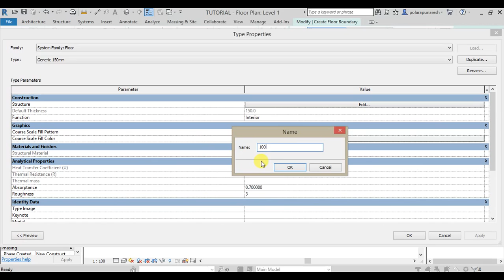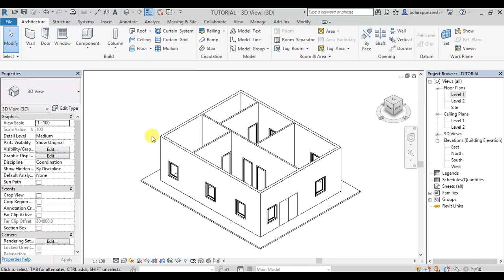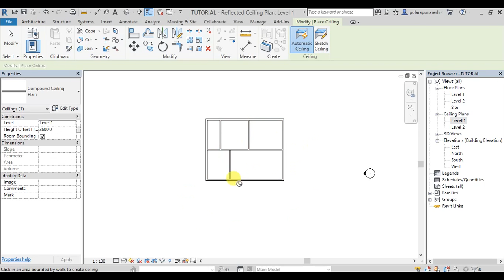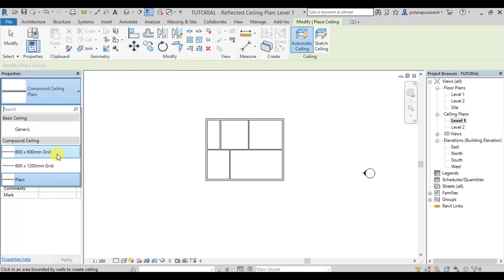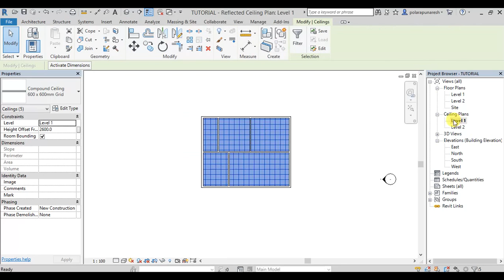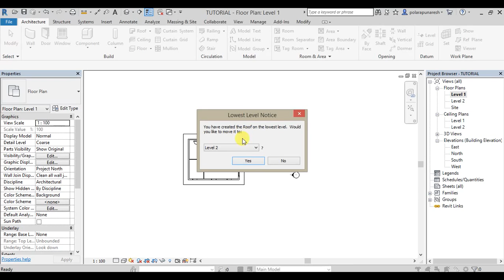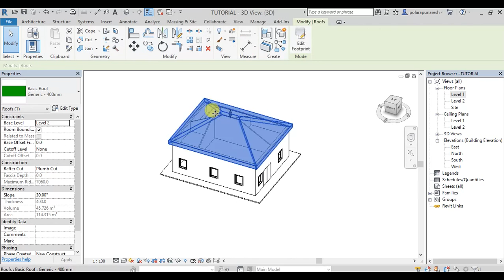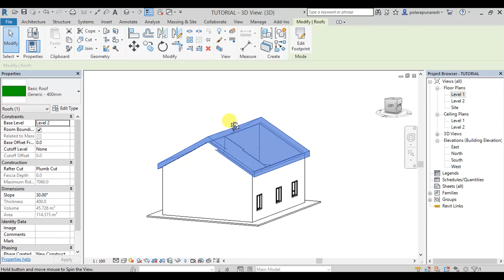REVIT ARCHITECTURE 2018 LESSON-7 in TELUGU (How to create FLOOR,CEILING,& ROOF